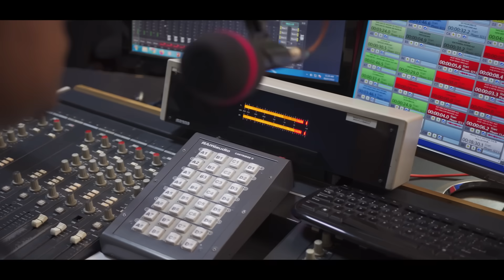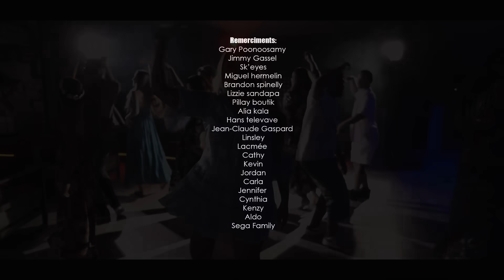Mary Jane Gaspard - Defouler ( Official Music Video )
𝐋𝐚𝐛𝐞𝐥 : Dj Bing Prod Label
𝐀𝐮𝐭𝐡𝐨𝐫 / 𝐂𝐨𝐦𝐩𝐨𝐬𝐞𝐫 : Jean Claude Gaspard
Interprete Mary Jane Gaspard
Studio Kevin Joseph
𝐕𝐢𝐝𝐞𝐨 𝐃𝐢𝐫𝐞𝐜𝐭𝐨𝐫 𝐚𝐧𝐝 𝐄𝐝𝐢𝐭𝐨𝐫 Sk'eyes